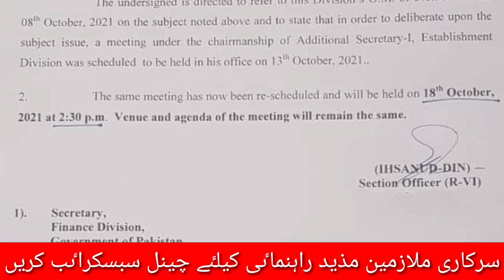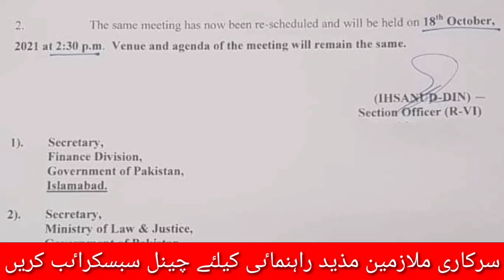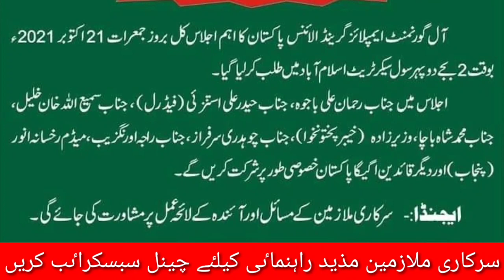Today Latest update of govt employees up gradation